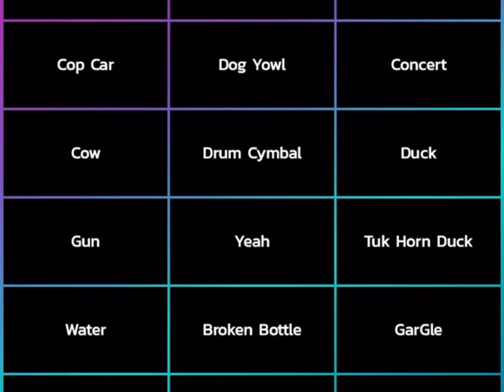Born this way